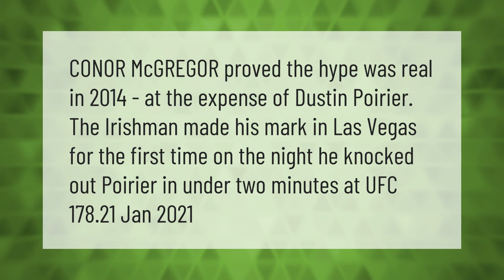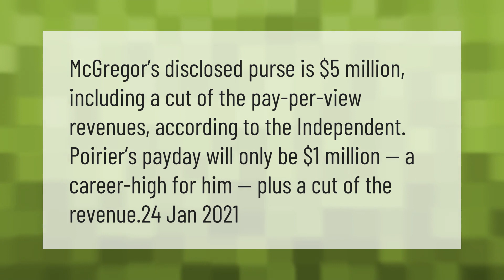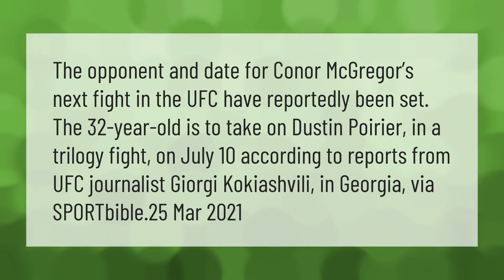Who won McGregor vs Poirier 1?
00:00 - Who won McGregor vs Poirier 1?
00:37 - Who beat McGregor?
01:06 - How much will McGregor make Poirier?
01:35 - Who is McGregor fighting next?

Laura S. Harris (2021, April 23.) Who won McGregor vs Poirier 1?
    AskAbout.video/articles/Who-won-McGregor-vs-Poirier-1-239162